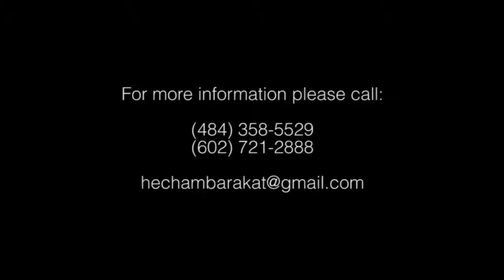Hisham Barakat Live 2014-Khaliji Part 2-خليجي